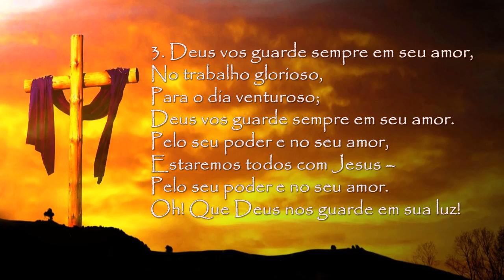LCI 300 Deus vos guarde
Livro de Canto da IECLB Livro de Canto da IECLB